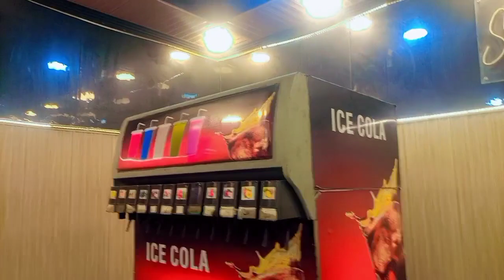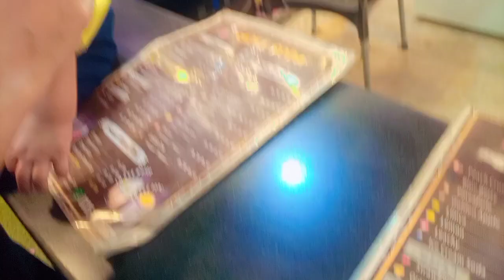14 Aug ki Khushi k moqey par | Kal Raat ko road pe halla gulla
14 Aug ki Khushi k moqey par | Kal Raat ko road pe halla gulla |